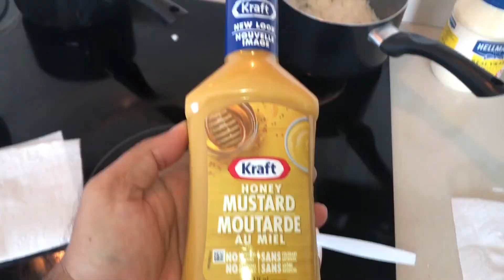Egg Salad Sandwich | Egg Salad Recipe | Quick and Easy Breakfast | Manit’S Kitchen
Quick and Easy Breakfast recipe for egg lovers